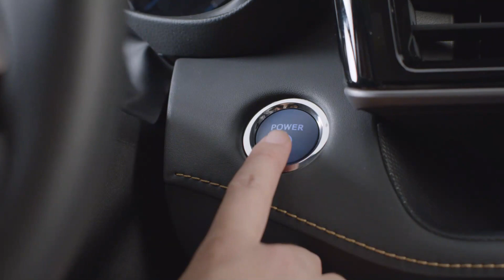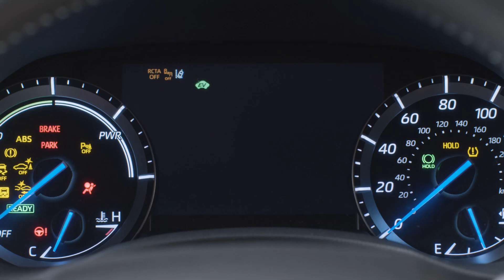New Toyota Highlander with Interior and Exterior details